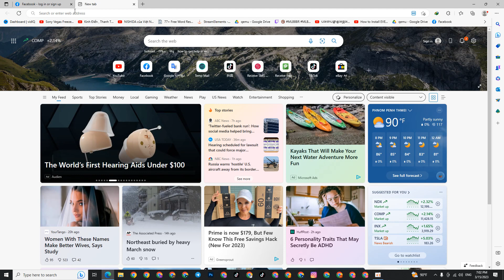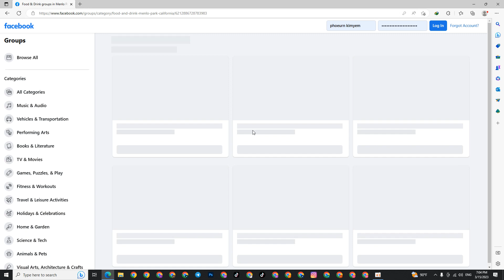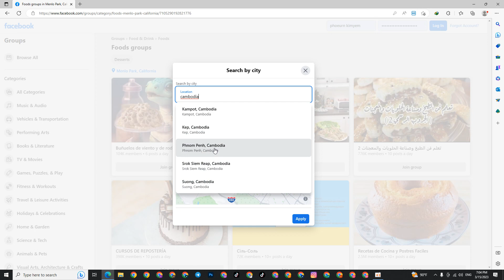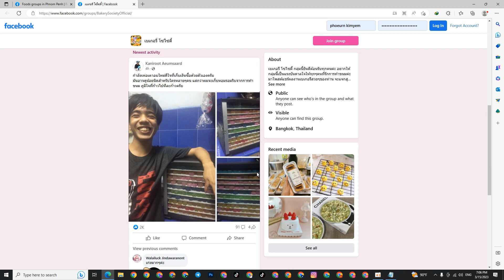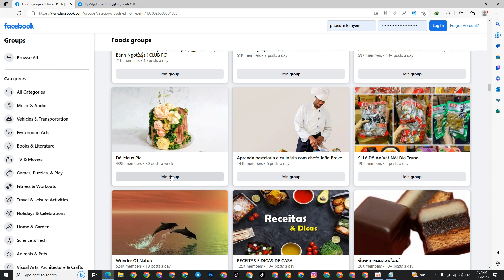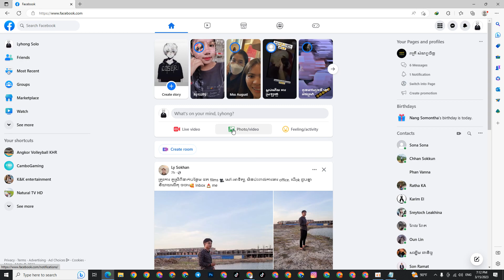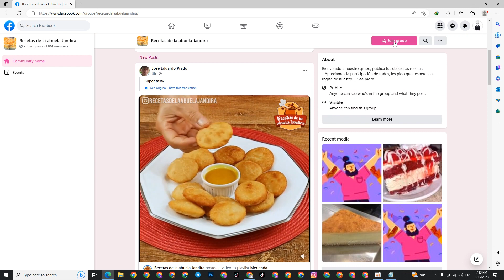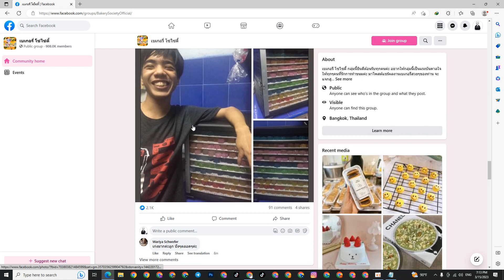Join Group Free Post Facebook AB break ស្វែងរកក្រុម Group Free Post ពុំចាំបាច់ប្រើTool ជំនួយ Group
សូមអរគុណសម្រាប់កាគាំទ្រChannelខ្ញុំបាទ ។
សូមកុំភ្លេច​ចុចSubscribeអោយប្អូនម្នាក់មួយផងបាទ

Join Group Free Post Facebook AB break ស្វែងរកក្រុម Group Free Post ពុំចាំបាច់ប្រើTool ជំនួយ Group 1Mឡើង

គន្លឹះ និងមេរៀន រកលុយតាម Youtube,គន្លឺះរកលុយតាមFacebook Page,គន្លឺះរកលុយតាម Tiktok,របៀបBoost Page,រៀនIT,រៀន Network,គន្លឺះថ្មីៗមានក្នុង
Facebook Page:MMO Tip and Teach